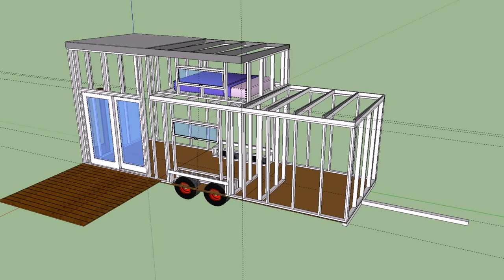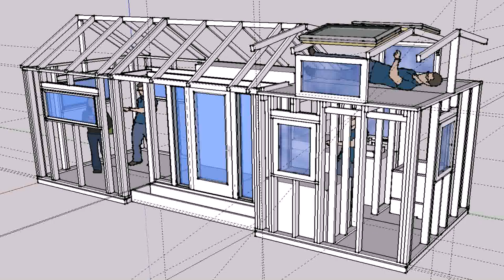Buy Car NY 5% DP